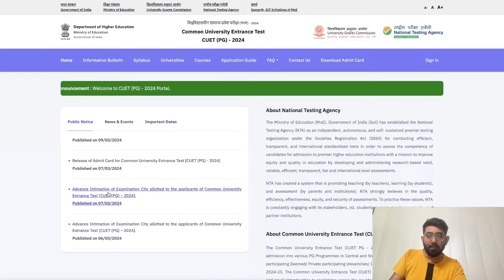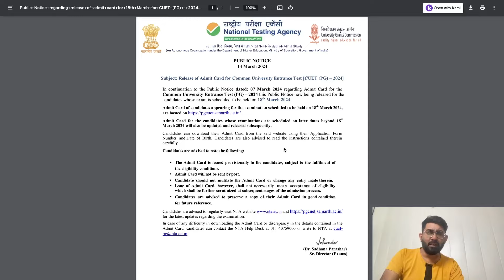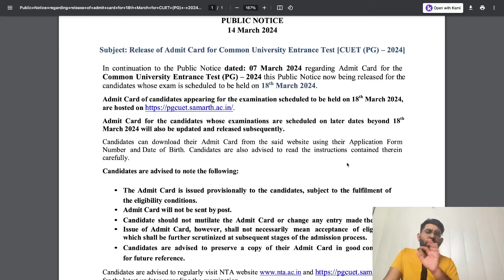CUET LLM PG 2024 Admit card Update!! | CUET LLM PG Admit card kab ayega | BHU LLM 2024 | DU LLM 2024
DU LLM 2024
DU LLM 2024 syllabus,
DU LLM 2024 exam date,
DU LLM 2024 application form,
DU LLM 2024 application form date,
DU LLM 2024 admission,
DU LLM 2024 answer key,
cucet llm 2024 syllabus,
BHU LLM 2024 syllabus,
BHU LLM 2024 exam date,
BHU LLM 2024 application form,
BHU LLM 2024 application form date,
BHU LLM 2024 admission,
BHU LLM 2024 answer key,
cucet llm 2024 exam date,
cucet llm 2024,
cucet llm 2024 update,
cucet llm 2024 malayalam,
cucet llm 2024 application form,
cucet llm 2024 application form date,
cucet llm 2024 admission,
ctet llm 2024 admit card,
cucet llm 2024 answer key,
ccucet llm 2024 colleges,
cucet llm 2024 date,
pu cet 2024 official website,
cucet 2024 pg,
cucet 2024 quora,